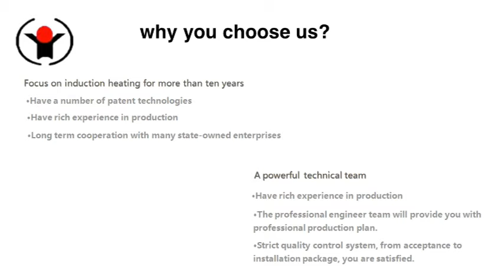China steel ball rolling induction forging furnace